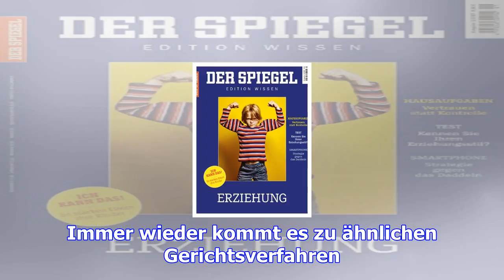Urteil: firmenfeier darf "bauernhofolympiade" heißen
Donnerstag, 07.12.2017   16:53 Uhr Posse um Büroparty: Der Deutsche Olympische Sportbund (DOSB) hat ...